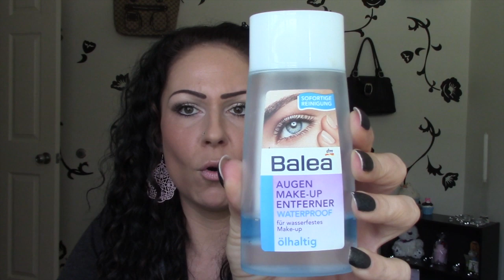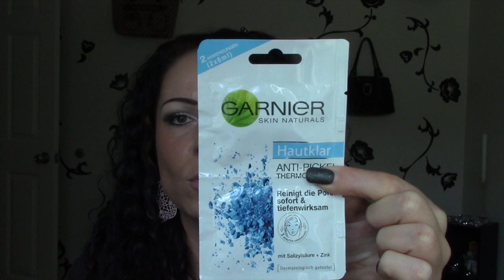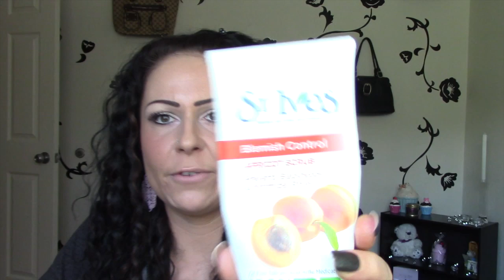Beauty All Time Favorites - Mein liebstes Beauty Zeugs :-D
ich wurde getaggt von der Lieben ANNI STAR zu dem Beauty All Time Favorites Tag
Ich zeige euch heute also Produkte,die ich schon sehr oft nachgekauft habe,nicht mehr hergeben moechte und immer wieder kaufen werde. Wuerde mich sehr freuen,wenn ihr mir in den Kommentaren eure 3 Liebsten Produkte mitteilen wuerdet :-)
Wuensche euch ganz viel Spass beim schauen und ich hoffentlich bis zum naechsten Mal!!!

Eure Sandra

Wuerde mich sehr freuen wenn ihr alle mit machen wuerdet :-)